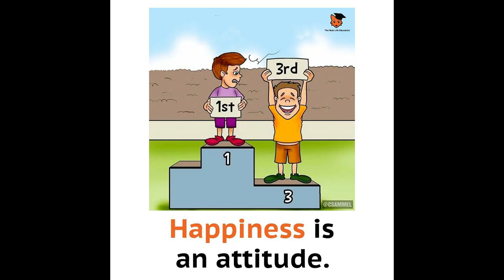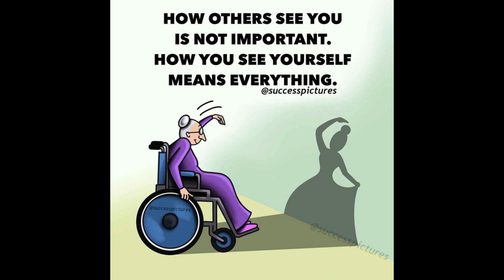images with deep meaning ll